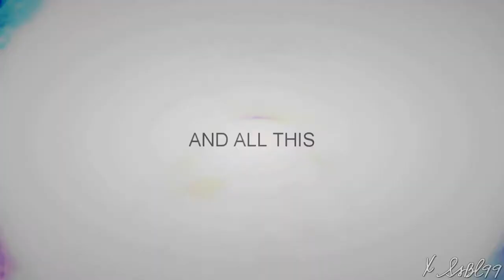{Sonikku❤} {cxs} Never let me go 'cause I really don't care ᴹᴱᴾᵖᵃʳᵗ4 & ᴹᴱᴾᵖᵃʳᵗ9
Hello people!! Just some SonAmy & ShadAmy parts I made over the last few days, I hope you like them cx

The first one is a part for the really don't care MEP I hosted on SonikkuLoveStudio. It's literally just been uploaded about an hour ago so I'll leave a link at the bottom of the description if you want to check it out (which you really should because it's amazing ;D)

aaand the 2nd part is an MEP part for the chxnelxstudios MEP for Geo's birthday c:

Enjoy the parts I guess cx please don't ask about any information that's been stated in the video. However if you have any other questions don't be afraid to ask, I don't bite x3

- Amber